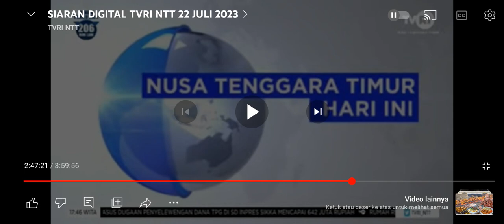LAUNCHING PEMANCINGAN IKAN AIR TAWAR ( Giat Dinas Perikanan Kabupaten Ngada)